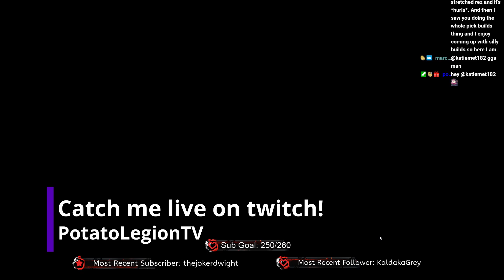Being an Otzdarva level threat on Midwich! | Dead by Daylight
Hey all it's PotatoTrapper here I hope you're well!!

In this video our favourite traps on Midwich shine and we absolutely destroy a team in around 3 minutes 30.

Midwich tips:
1) Trap all the god loops/windows that require you to break walls to win.
2) Trap the corridor I show in the video, it always works.
3) Any god pallet trap near it, not on it.
4) Trap the entrance to rooms, some rooms only have 1 way in and out, trap them.

@notOtzdarva I hope I made you proud senpai

If the link don't work search PotatoLegionTV on twitch!